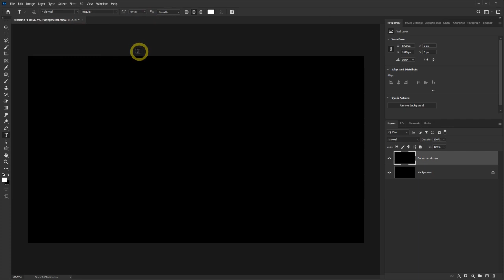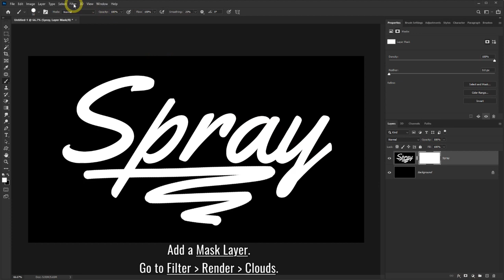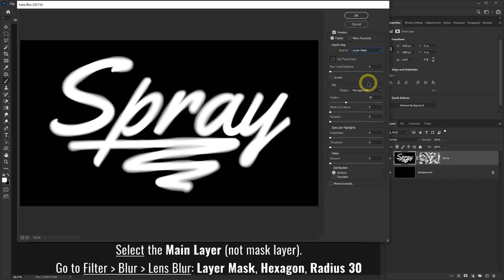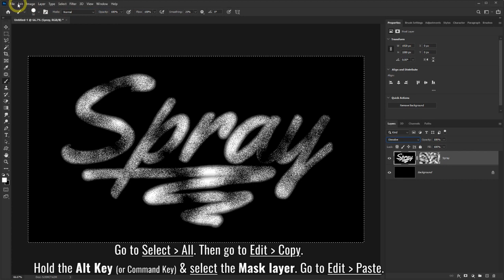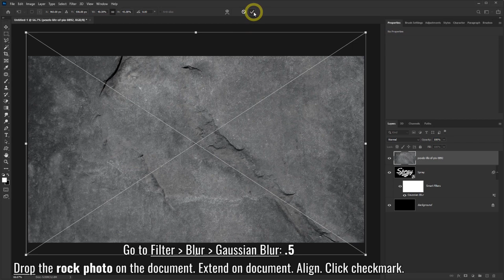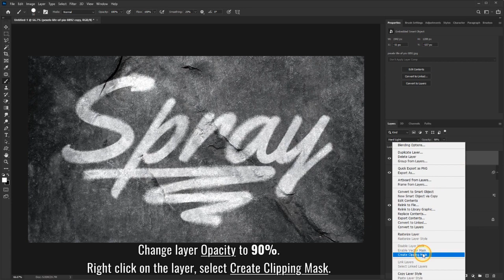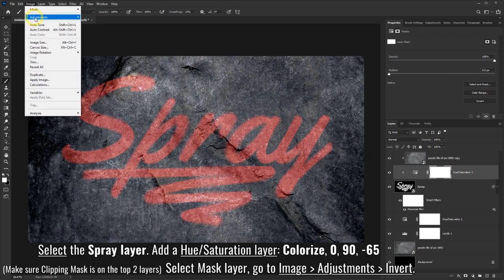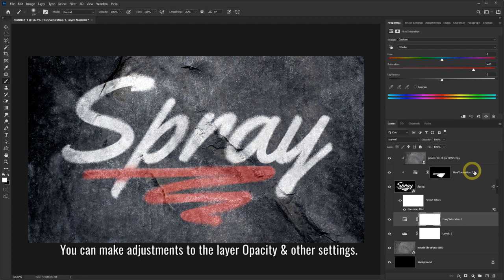Spray Paint Text Effect - Photoshop Tutorial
Learn how to create a Spray Paint Text Effect in Photoshop. This Photoshop tutorial is a little long but you can create realistic Spray Paint effect if you follow all the steps. You can make any word, colors, or font to create this design.